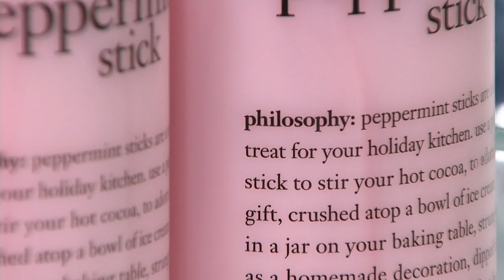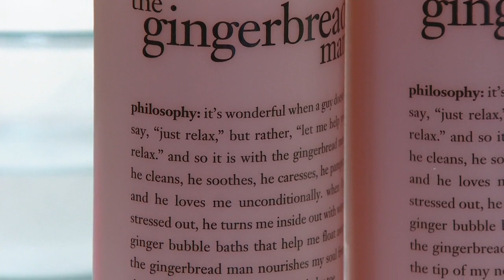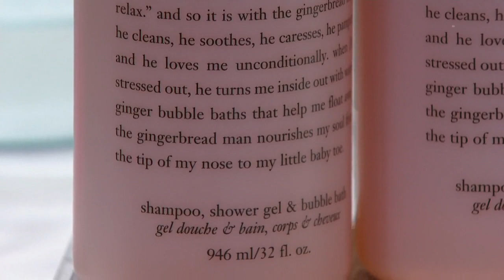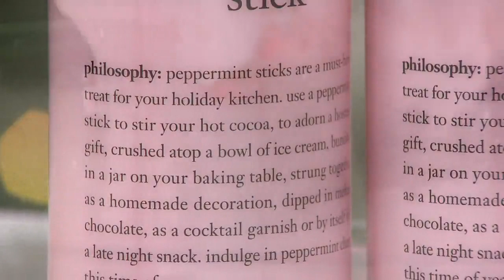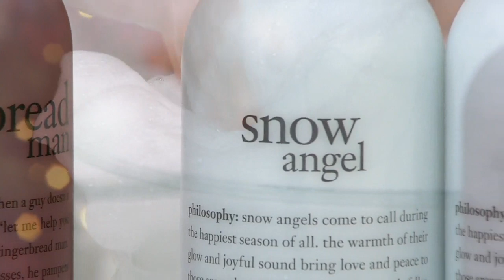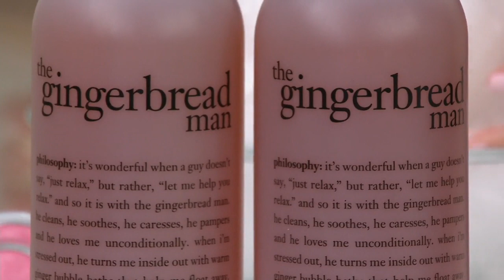philosophy super-size holiday shower gel duo on QVC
philosophy super-size holiday shower gel duo